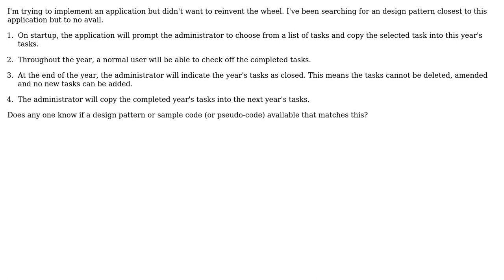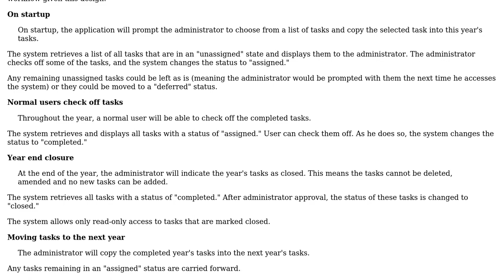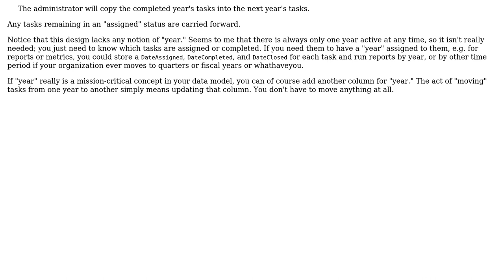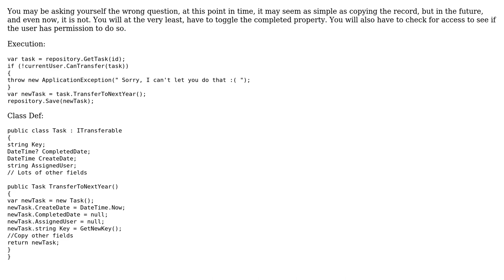Software Engineering: Describing a design pattern of cloning an record instance (2 Solutions!!)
Software Engineering: Describing a design pattern of cloning an record instance

With thanks & praise to God, and with thanks to the many people who have made this project possible! | Content (except music & images) licensed under CC BY-SA | Music | Images & others | With thanks to user TheCatWhisperer user Snail user Robert Harvey user John Wu and the Stack Exchange Network Trademarks are property of their respective owners. You are responsible for your own actions.